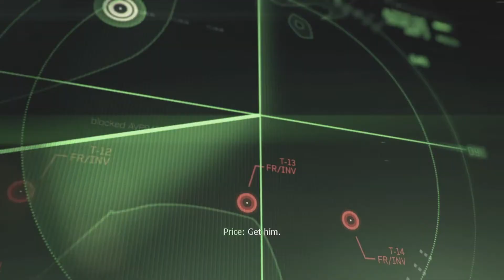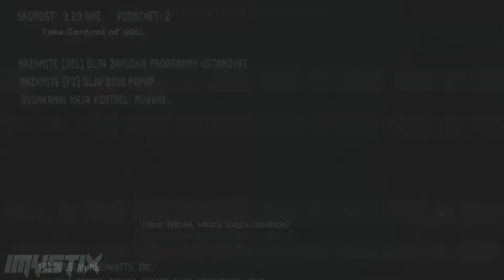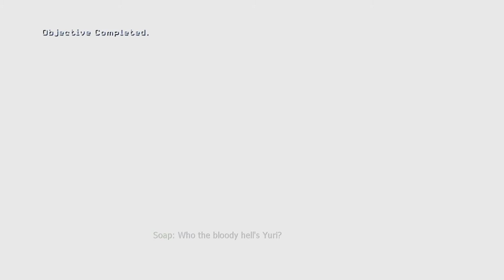CALL OF DUTY MODERN WARFARE 3 Campaign Mission #3 - PERSONA NON GRATA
A LOOK BACK TO CALL OF DUTY MODERN WARFARE 3 CAMPAIGN AFTER 9 YEARS!